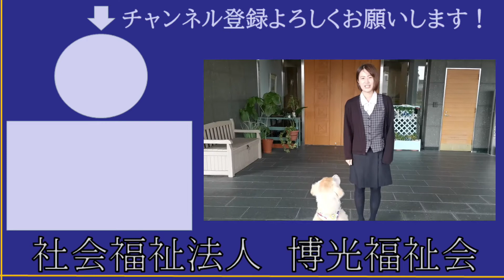【誕生日ケーキ】Happy Birthday くうちゃん ～13歳になりました～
くうちゃん、誕生日おめでとう！
誕生日ケーキ美味しかったか？
これからも一緒に頑張っていこう！！

2021年1月22日で13歳になりました！！

【誕生日ケーキ】Happy Birthday  くうちゃん（社会福祉法人 博光福祉会  くうちゃん / Goldenretriever/Gluttony）

ゴールデンレトリバーが好きな方は、他の動画も是非ご視聴お願いします！

誕生日ケーキは、寿里苑サラの職員さんからいただきました！

【大食いチャレンジ】カワイイにもほどがある！？爆食い13連発キャッチを見逃すな！

【密着】介護施設で働くゴールデンレトリバーの1日（寿里苑ラピスdog）

【無茶振り】「明日求人向けにインタビューするから来て」と伝えて、若手にインタビューしてみた

■介護老人福祉施設　寿里苑サラ
住　所：大阪府松原市丹南4-172

■社会福祉法人博光福祉会
住　所：河内長野市小山田町448-2

大阪府の、河内長野市・松原市・大阪狭山市・富田林市・大阪市で介護の仕事（正社員・パート・アルバイト）を探している方は、是非1度ご連絡ください！

■くうちゃんと伊井さんへのファンレターはこちらまで！

大阪府松原市丹南4-172